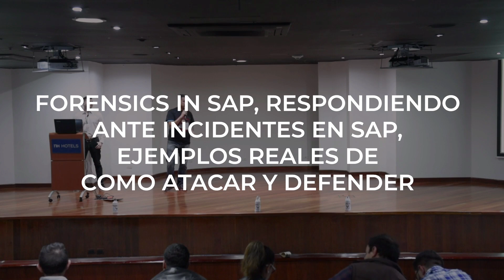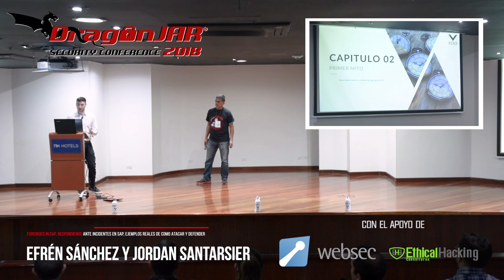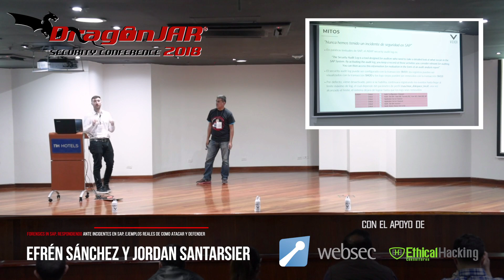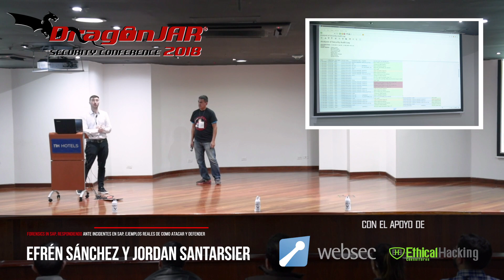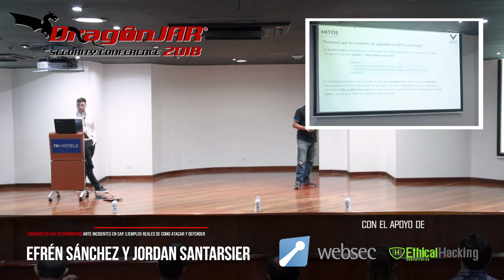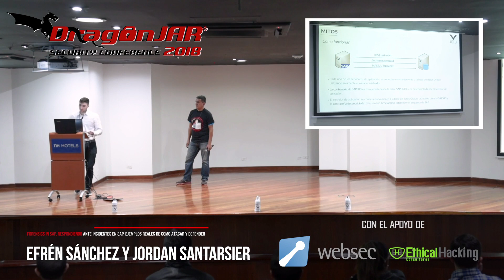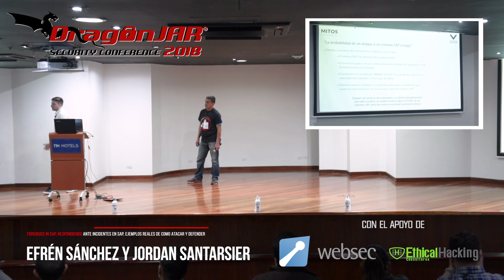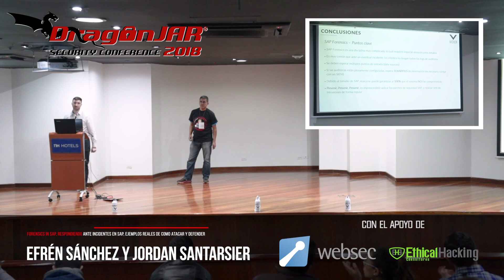Forensics in SAP, respondiendo ante incidentes en SAP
“Forensics in SAP, respondiendo ante incidentes en SAP“ es una investigación realizada por el Argentino Jordan Santarsieri y el Colombiano Efren Sánchez, donde se muestran ejemplos reales de cómo atacar y defender SAP

Los sistemas SAP son una parte central de la infraestructura crítica del negocio y de las naciones. El 95% de los organismos internacionales y las empresas más grandes del mundo dependen de los sistemas SAP para ejecutar sus operaciones más sensibles y cotidianas, como el manejo de la logística, proveedores, clientes, materiales, pago a proveedores, procesamiento de tarjetas de crédito e inteligencia de negocio, etc.

Este escenario es particularmente peligroso, ya que la mayoría de los profesionales de SAP no conocen que muchos de los elementos de auditoría que nos ofrece este ERP, no vienen activados por defecto, dejando a las empresas totalmente desprotegidas en caso de tener un incidente de seguridad.